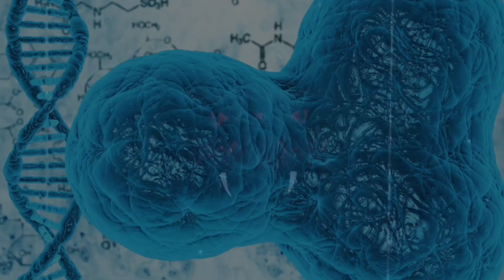Hunting cari ular buat pakan 24 King Kobra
Hunting cari ular buat makan king kobra @suwapetualang yang  piara 24 ekor King Kobra

Luar biasa piara king kobra terbanyak di jawa tengah

Yuuk ikuti terus chanel youtube ku Heru Gundul, kalau teman - teman ada usulan boleh nii

desty.page/bakulaneGundul